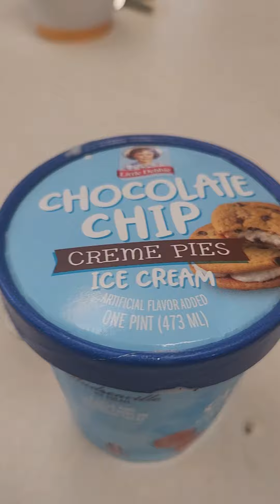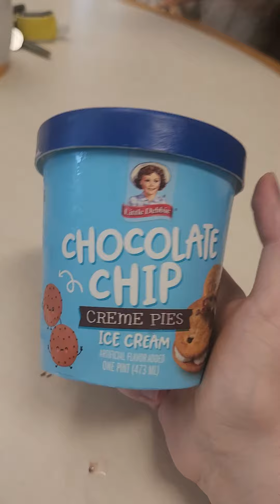chocolate chip cream pies,ice cream review at Walmart